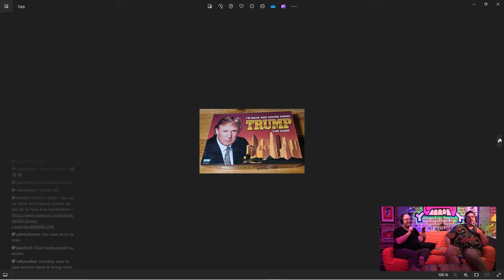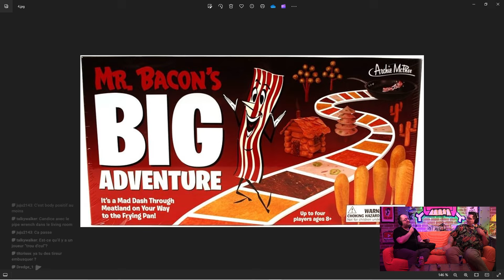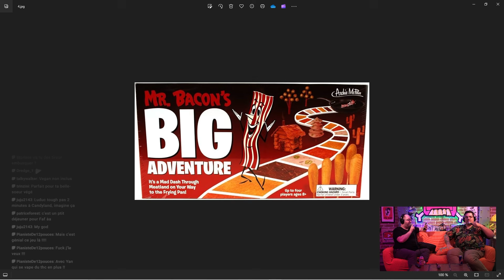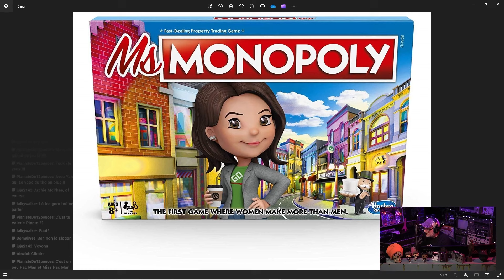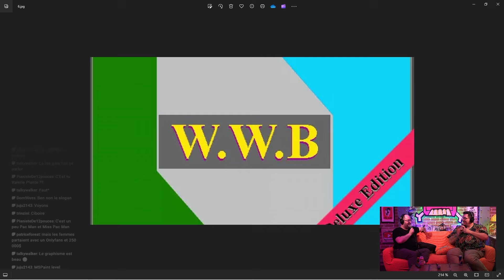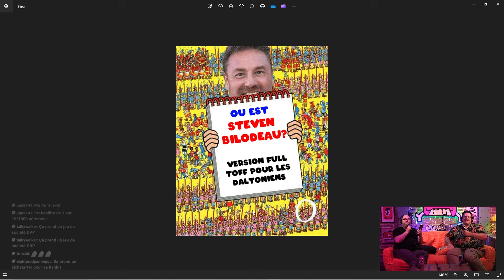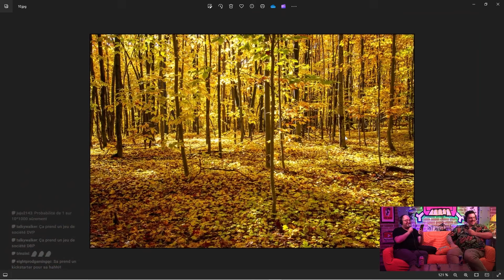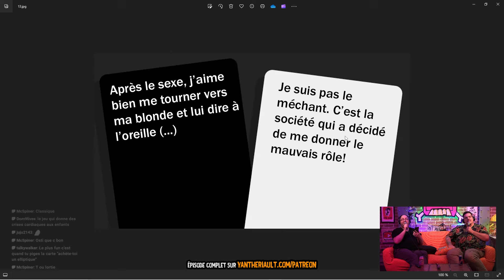Les 10 pires jeux de société ever avec Luduc!! - Le Daily Buffer [EXTRAIT]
Les 10 pires jeux de société ever avec Luduc!!